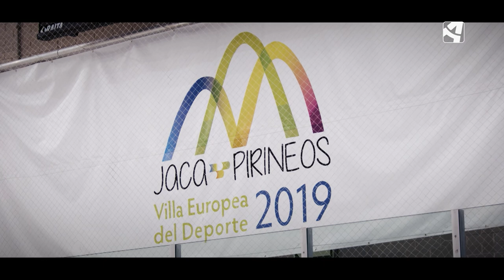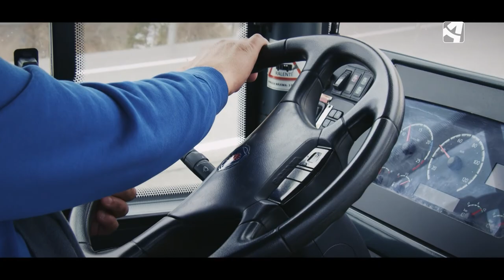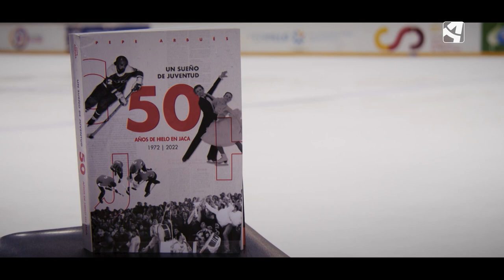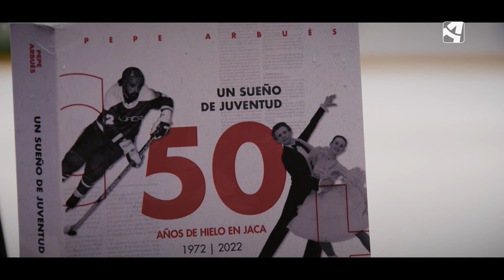Gigantes Blancos 08 | Programas Completos - ATV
En el octavo capítulo, visitamos Candanchú para hacer una incursión en la 23 edición de los campeonatos militares nacionales de esquí, concretamente en su prueba de biatlón individual tanto femenino como masculino. Además, cogerá la línea de autobús Astún – Candanchú para descubrir junto a uno de sus conductores los secretos de este oficio.
Conoceremos a Dani Cruz, un enamorado del Telemark que nos descubrirá los secretos de esta disciplina de esquí. Y descubrimos la pista de Truchas, en Astún, a través de los ojos de Álex Miguel, un asiduo de la estación.
Y, con motivo del 50 aniversario de la pista de hielo de Jaca, José Luis Rodrigo charlará con Pepe Arbués, una eminencia dentro del Club Hielo Jaca y testigo de lujo de todo lo acontecido sobre el hielo jaqués en su medio siglo de historia.

Todo ello salpicado, una semana más, por las pasarelas de invierno y las conversaciones en lo alto que sirven de transición dentro del programa.

👉🏽 GigantesBlancos es un programa de televisión de entretenimiento que se emite en Aragón TV donde el factor protagonista es la nieve. Disfruta de buen contenido con actividades dentro y fuera de pista, oficios relacionados con el invierno, lugares con historia, novedades en torno a las estaciones aragonesas, recuerdos y muchas conversaciones relacionadas con el invierno.

Comparte con nosotros tu vídeo casero en la nieve 🎥 🎿

👉🏽 Además puedes disfrutar de la banda sonora de cada programa en nuestro perfil de Spotify. 📻